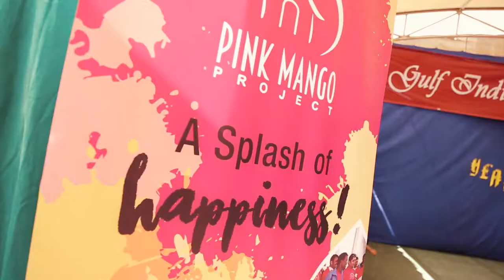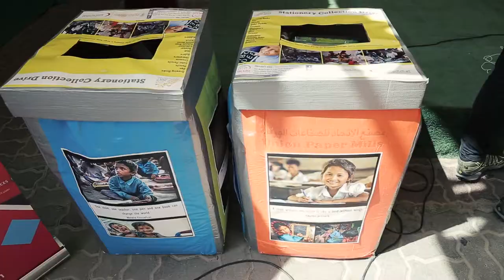PinkMAngoProject PEN Project 2017